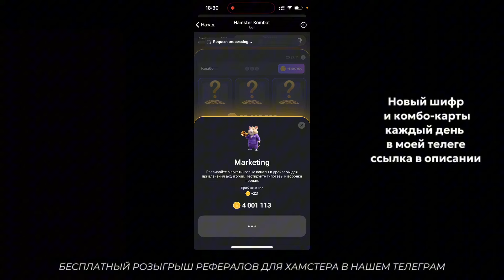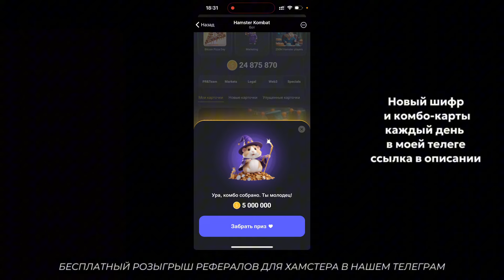🔥КОМБО В ХАМСТЕР КОМБАТ 16-17 ИЮЛЯ Hamster kombat новое комбо в видео! КАК СОБРАТЬ КОМБО СЕГОДНЯ!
🔥РЕФЕРАЛЫ ДЛЯ ХОМЯКА - pro-playstation.ru

Новые комбо карты Hamster Kombat на сегодня   16-17 ИЮЛЯ2024 - смотрите какие 3 актуальные карточки из раздела Mine в этой статье, за них можно получить 5000000 монет, это мероприятие проводят каждый день, задание действительно сутки, эти монетки помогут быстрее прокачаться в хомяках.

новый шифр в хамстер комбат как ввести